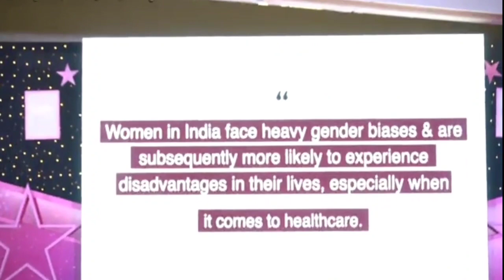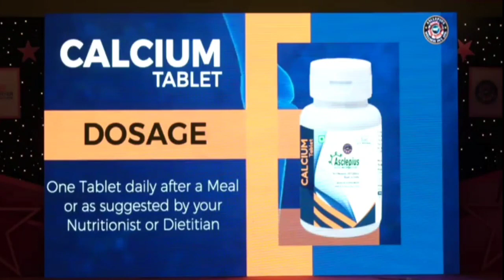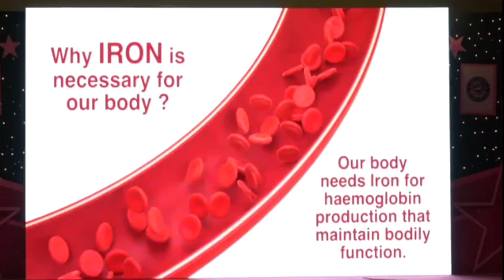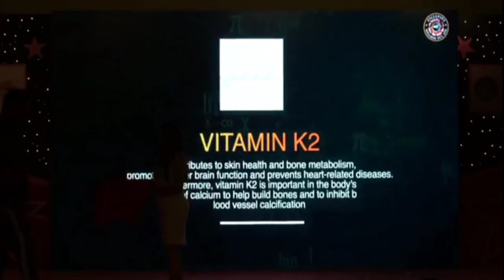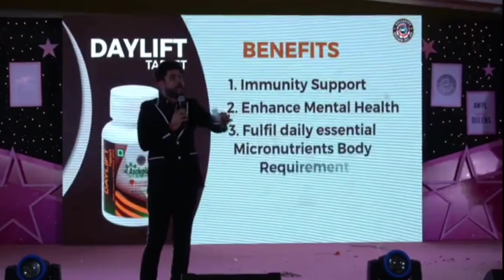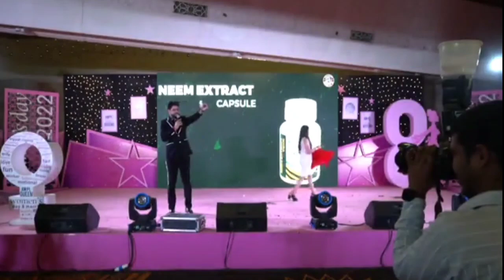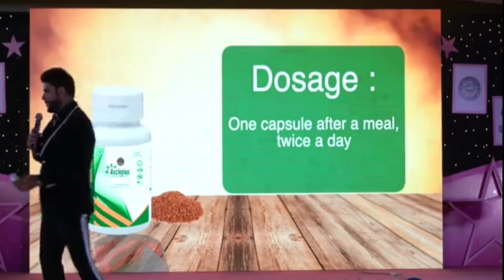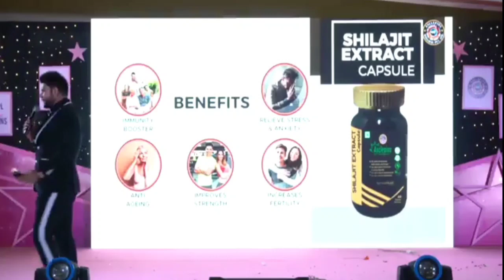Sanjeev Kumar Launched new Products on Women's Day || Awpl Queen's Day by diya mirja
Sanjeev सर ने वीमेंस डे के दिन awpl के कुछ नए प्रोडक्ट को लॉंच किया ।
Bollywood Actress Diya mirja celebrating Awpl Queens day on occasion of Women's Day 2022